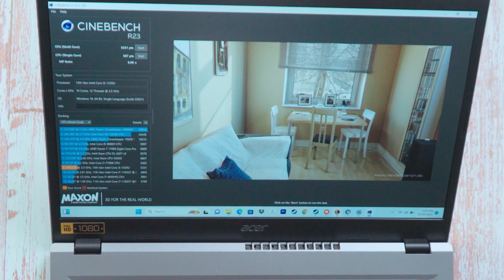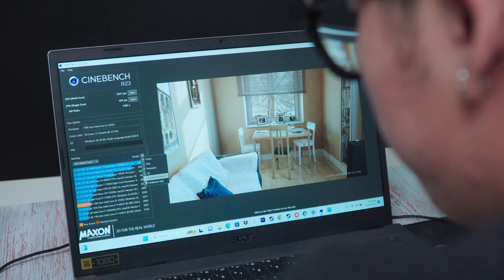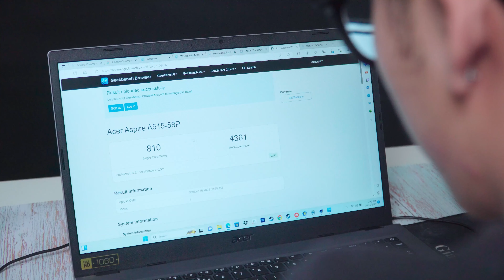Đập hộp & Review Laptop Gaming Acer Aspire 5 2023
Trong năm 2023 Acer tiếp tục ra mắt Gaming Aspire 5, dòng Laptop Gaming phổ thông mới nhất dành cho học sinh sinh viên. Thiết kế gọn gàng, mỏng nhẹ nhưng Gaming Aspire 5 sở hữu hiệu năng mạnh mẽ và ổn định với bộ vi xử lý Intel® Core™ i5 Chip H thế hệ 13 mới nhất. Hãy cùng mình unbox và trên tay nhanh Gaming Aspire 5 ra mắt năm 2023 này nhé.
🔴 Tham khảo giá bán tốt nhất của sản phẩm tại đây

Thực hiện
Quay phim | Hậu kỳ:  Lê Toàn | Quân Trần
Dẫn | Reviewer: Tris Doãn
Nội dung: Tris Doãn

Menu
00:00 Intro
00:26 Unboxing
2:11 Ngoại hình
3:23 Bàn phím & bản lề
5:19 Màn hình
6:40 Test hiệu năng
11:09 Nhận xét khách quan
11:52 Outro